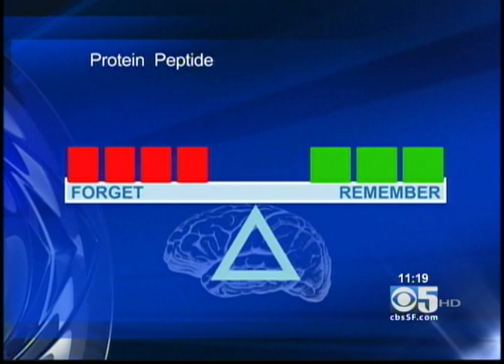CBS SF: Bay Area Philanthropist Invests in Buck Faculty Dale Bredesen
The Buck Institute is the nation's first and only independent research facility focused solely on understanding the connection between aging and chronic disease. Our mission is to increase the healthy years of life.